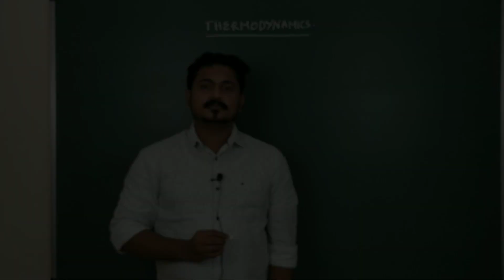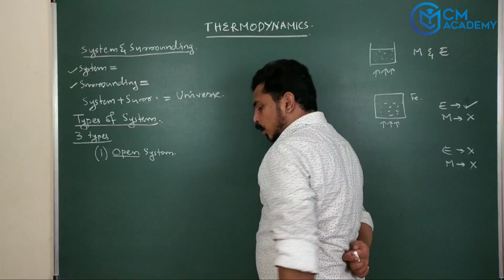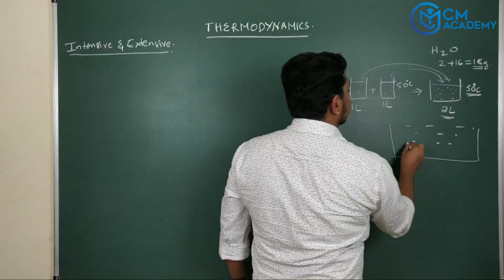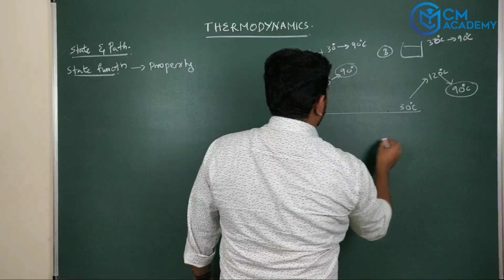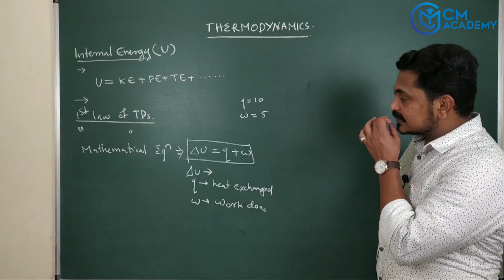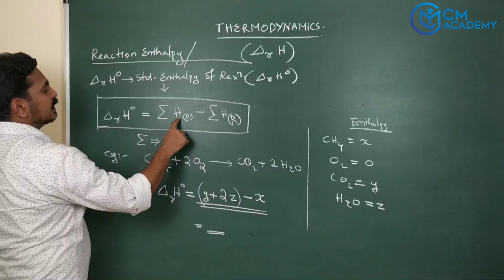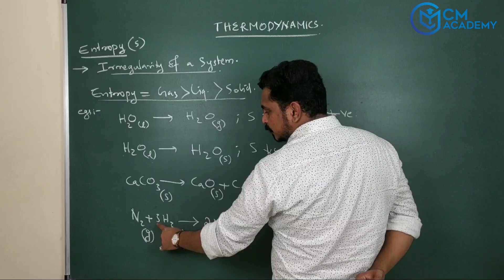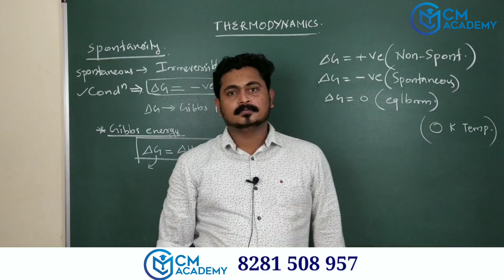Thermodynamics | Focus area | CM ACADEMY | 8281508957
join I'm our whatsapp group

chemistry_focus area